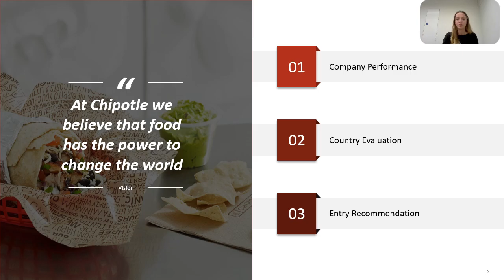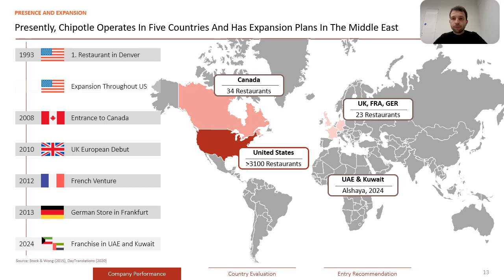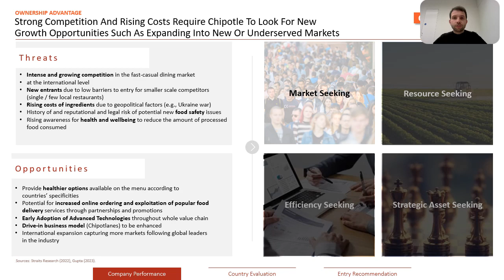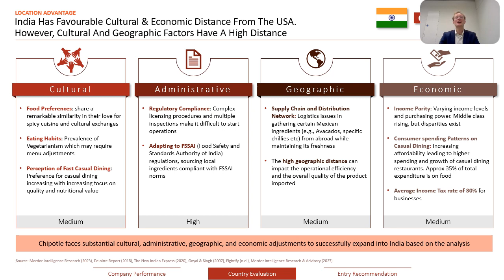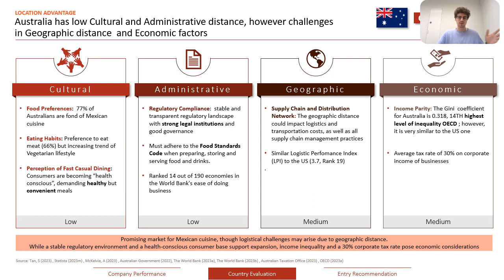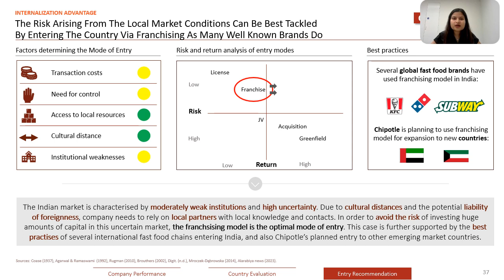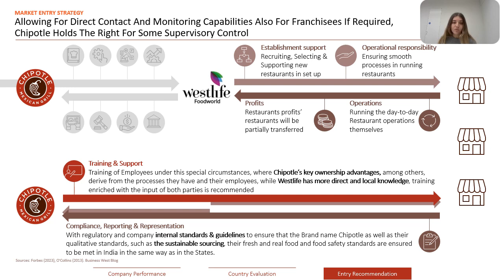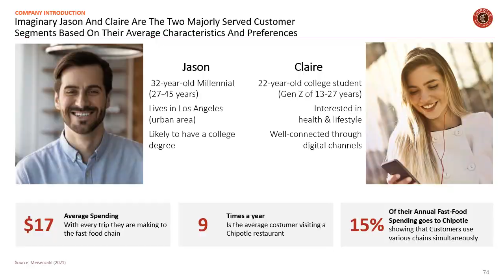MG464 - Chipotle Mexican Grill - Group 2 - Video Presentation